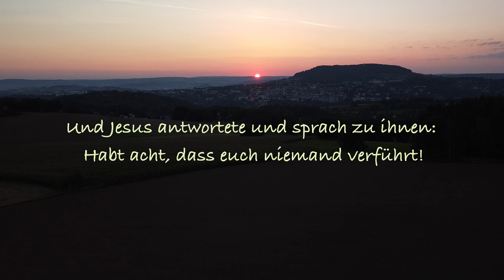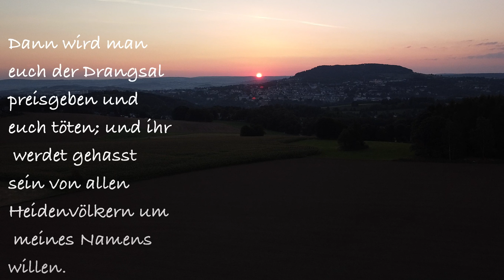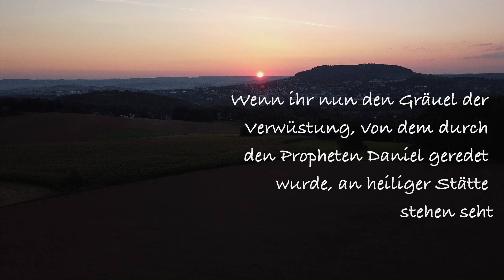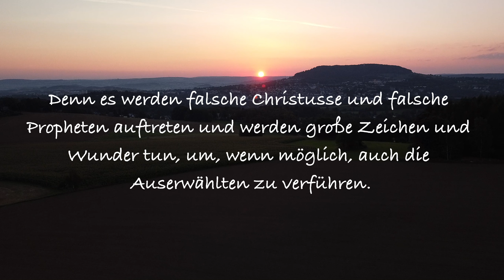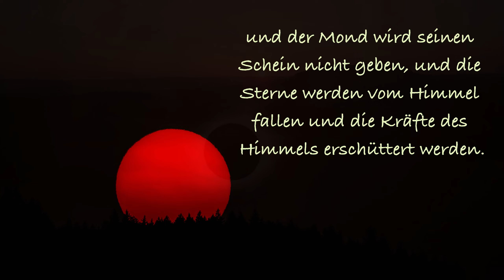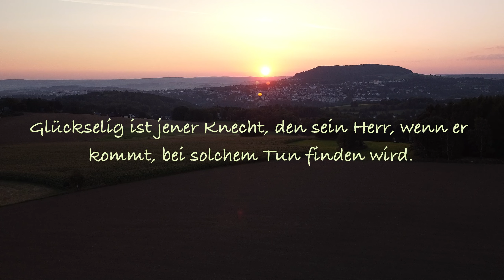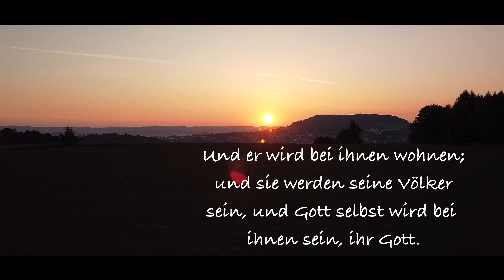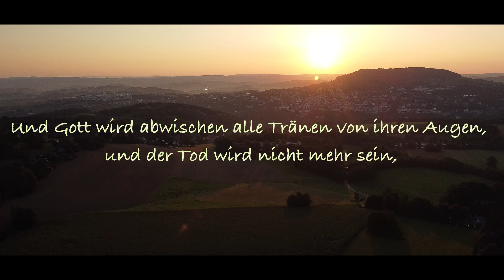Was sagt die Bibel über die letzte Zeit? (Version ohne Musik) | Matthäus 24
Version OHNE MUSIK zu meinem kürzlich erschienenen Video aufgrund vieler Kommentare.

✓ Übersicht:
0:00 Einleitung
0:25 Verführung und Nöte in der Endzeit (Matthäus 24,4-14)
2:15 Die große Drangsal (Matthäus 24,25-28)
3:54 Das Kommen des Menschensohnes (Matthäus 24,29-35)
5:10 Ermahnung zur Wachsamkeit Matthäus 24,36-51)
7:12 Die neue Erde (Offenbarung 21,3-4/22,6-7)